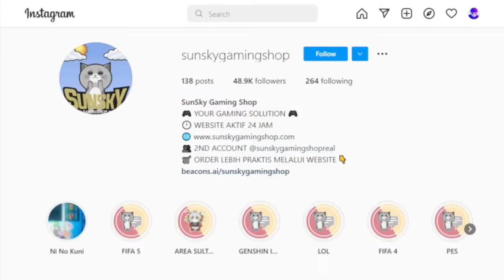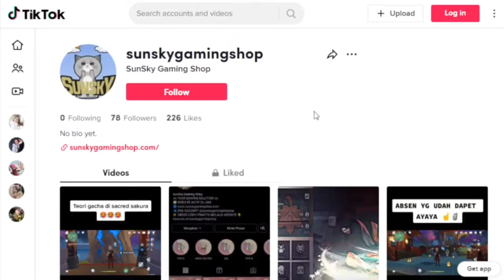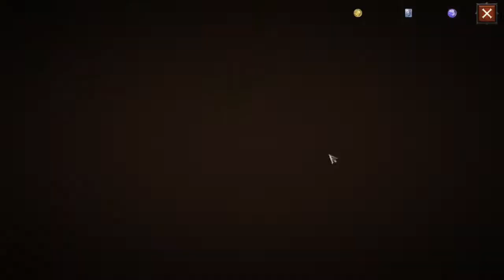CARA NAIKIN CP - LASSAL DUNGEON ( PEMULA HARUS TAU ) - DIABLO IMMORTAL MMORPG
TopUp ALL GAME ➤ SunSkyGamingShop
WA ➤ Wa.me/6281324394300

Once Diablo Immortal launches—before you can begin to undo the damage brought to Sanctuary by Skarn’s legions of bloodthirsty invaders—you’ll need to download and install Diablo Immortal on your platform of choice. Below you’ll find instructions on how to install Immortal on June 2, and for those of you who decided to pre-load the game for PC, no further action is required from you come launch day.

For Windows® PC:
If you haven’t already, download and install the Battle.net desktop application and launch it. Register to create a Battle.net account, or log in with an existing account.
Open your Battle.net app and allow it to download any pending updates.
Select “Games”  “Diablo Immortal” and click “Install”. Once installation is complete, simply click “Play” to launch the game.
For Android:
Launch the Google Play Store app on your device. In the search bar, type “Diablo Immortal.”
Once you’re on the Diablo Immortal store page, click the “Install” button and allow the game to download.
For iOS:
Launch the App Store on your device. In the search bar, type “Diablo Immortal.”
Once you’re on the Diablo Immortal store page, click the “Get” button then click the “Install” button and allow the game to download.

Skarn, Lord of Damnation has amassed his battle-hungry forces in anticipation of your near arrival to Sanctuary. With an ashen gaze and ghastly gesture, the demon lord utters “we are waiting for. . .YOU!” In just a few days it will be up to you, noble adventurer, to scour Sanctuary’s many locales in search of fragments from the shattered Worldstone. Only then will you have a chance in Hell of thwarting Skarn’s nefarious plan.

Before you begin to traverse the eight expansive zones of Diablo® Immortal™ as a Barbarian, Crusader, Demon Hunter, Monk, Necromancer, or Wizard, we’ve assembled this roadmap to get you ready for Hell, and when the time comes, march into Sanctuary unabated.
As we prepare to launch Diablo Immortal on June 2 at 10 a.m. PDT for iOS, Android, and PC in Open Beta, some players will see Immortal propagate on the Apple App Store and Google Play beginning the morning of June 1 PDT. This is in part due to the nature of how mobile games rollout and to ensure a smooth full launch for the mobile version of Immortal. To confirm when Immortal will be fully launched for your region on all platforms, please reference the below time map. For time zone conversion assistance, please click here.

As previously mentioned, Diablo Immortal will launch for PC in Open Beta, Android, and iOS in some Asia Pacific regions on June 22 PDT: including Hong Kong, Indonesia, Macao, Malaysia, The Philippines, Singapore, Taiwan, and Thailand. Immortal will also launch on the same date in Vietnam but for PC in Open Beta only. These regions will receive dedicated game servers to bring players better connectivity and ping too.